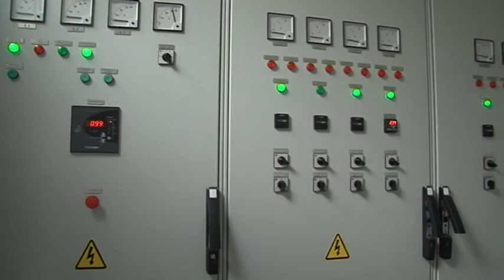Oslavovať v súlade s prírodou